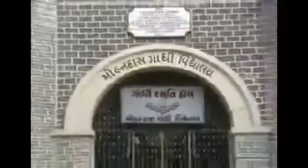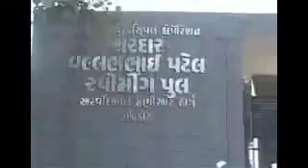14 December 2016